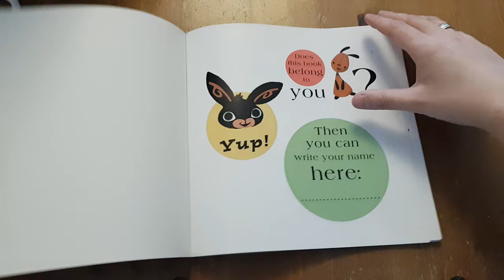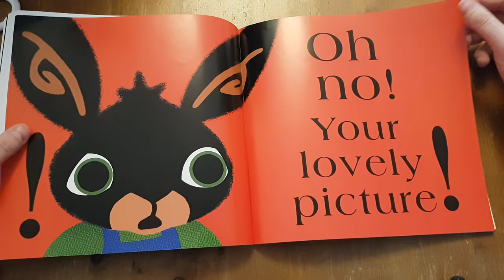Bing paint day by Red Dewan (read aloud for kids)